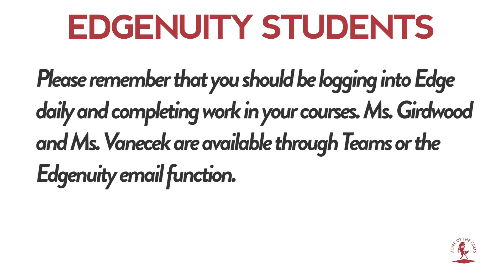April 9TH Announcements